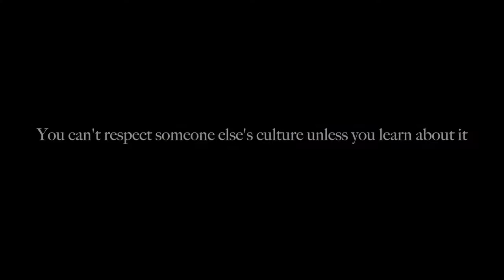20 for 20 #2: Wayne Cauthen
Premiering the 2nd Installment of the 20 for 20 series.
In this episode we catch up with Bboy, Instructor, and former KL participant and teaching artist  Wayne Cauthen on his journey and vision for the future.

Supporting Content from
Justin Grey
Connect Force
Eve Rivera
Jacinda GotGod Bullie
Wayne Cauthen